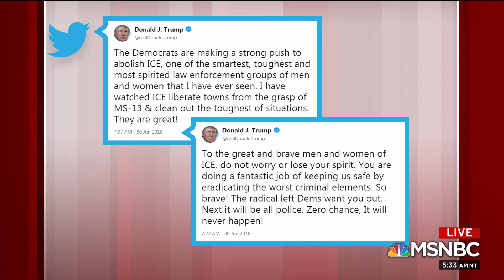Former ICE Director Defends Agency, Says Don't Abolish It | Morning Joe | MSNBC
Some Democratic members are calling for abolishing ICE, and over the weekend hundreds of thousands showed up in cities across the U.S. to protest the president's immigration policies.  Former ICE Director John Sandweg joins Morning Joe to give his take.